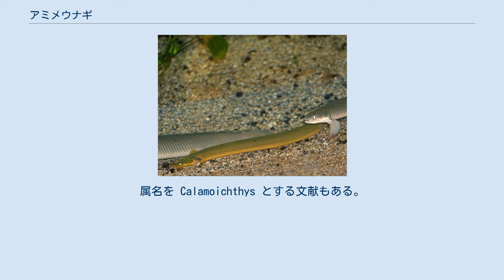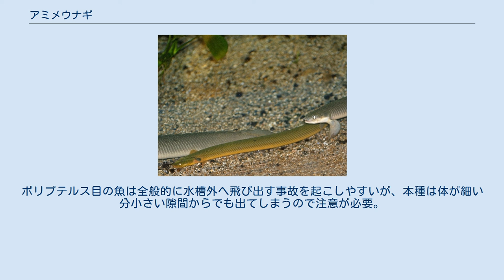アミメウナギ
アミメウナギ （網目鰻、学名：Erpetoichthys calabaricus、英: Reedfish）は、ポリプテルス科に属する魚類。
属名 Erpetoichthys は「這う魚」を意味し、種小名 calabaricus は基産地であるナイジェリア南東部クロスリバー州のカラバルに由来する。
属名を Calamoichthys とする文献もある。
 全長は最大で37センチメートル（cm）程度。
和名通り体が非常に細長い。
英名も"Reedfish"（ヨシ魚）、"Ropefish"（ロープ魚）など、 その細長い外見にちなんだ名前である。
ただし分類上はウナギではなくポリプテルスの仲間である。
 ポリプテルスと同じく体は菱形の堅い「ガノイン鱗」におおわれる。
背鰭には7-13本の小離鰭があり、幼魚には外鰓がある。
体色は緑褐色で、胸鰭に黒い斑点がある。
 ポリプテルスと異なり腹鰭がない。
ウナギ型の魚類では腹鰭が消失する傾向があり、本種もその一例だと考えられる。
 西アフリカの熱帯域に分布し、流れのゆるい河川や湖沼の葦原に生息する。
空気呼吸するための肺を持ち、水面に口を出して息継ぎを行うので、溶存酸素量の少ない熱帯淡水域でも生きられる。
昼は物陰に潜み、夜になると動きだす。
食性は肉食性で昆虫や甲殻類などを捕食する。
 食用にはならないが、ポリプテルスと同じく熱帯魚として人気がある。
全長のわりに体が細長いので60cm水槽で終生飼育できる。
ポリプテルス目の魚は全般的に水槽外へ飛び出す事故を起こしやすいが、本種は体が細い分小さい隙間からでも出てしまうので注意が必要。